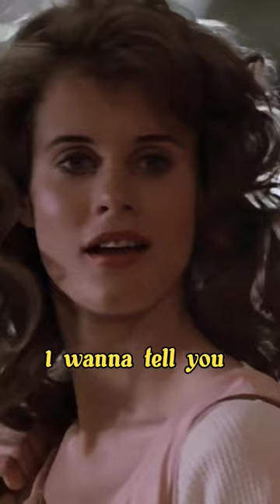Especially for you | Kyle Minogue&Jason Donovan